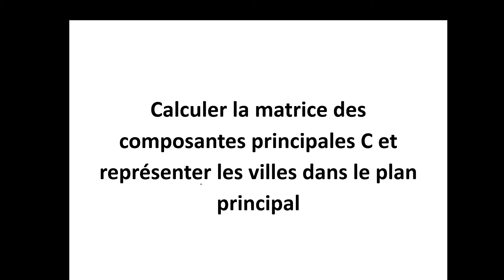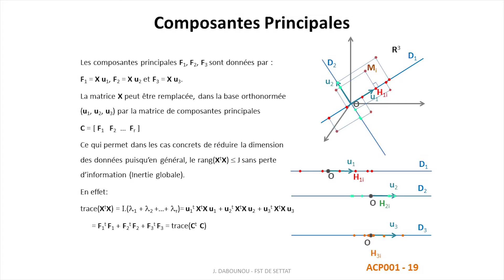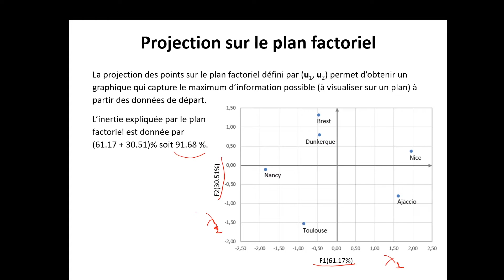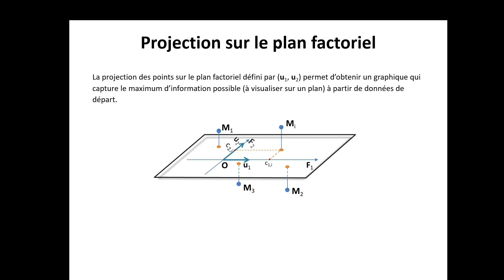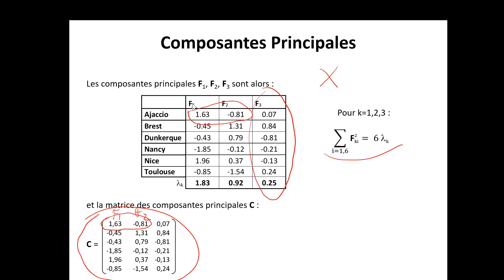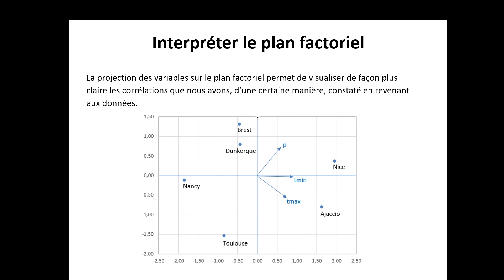Analyse en Composantes Principales - ACP004 : Interpréter le plan factoriel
Bonjour
Je présente sur plusieurs vidéos, un exercice simple sur l'ACP et détaille quelques éléments de réponse pour mes étudiants à la FST de Settat. Mais cela peut aussi intéresser d'autres personnes, surtout dans ces conditions particulières de la pandémie de Covid-19.
Vos réactions me seront très utiles pour apporter davantage d'éclaircissements.
Cordialement
Pr JAOUAD DABOUNOU
FST DE SETTAT
UNIVERSITE HASSAN 1er